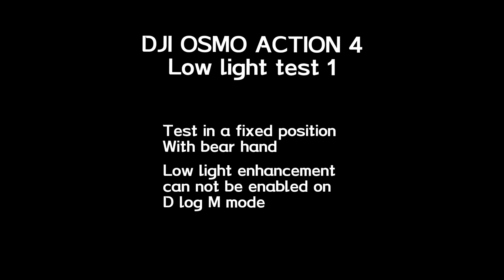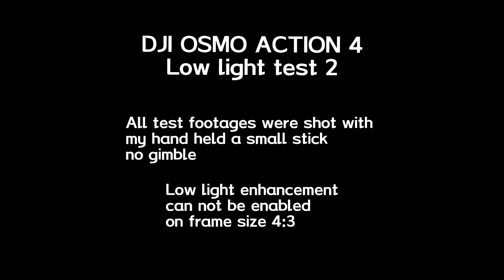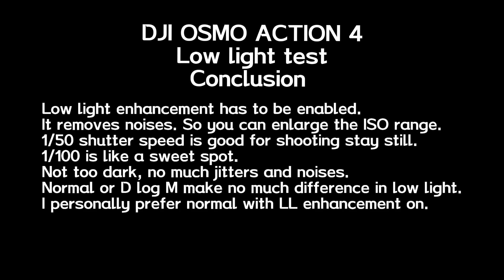DJI OSMO ACTION 4 LOW LIGHT TEST | 1/100 & normal color do better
These tests show that the D log M makes no difference in low light condition. I color graded with the DJI MIMO app. Normal color is not bad.
1/100 shutter speed makes the footage light and true while maintaining a good steady during walking.